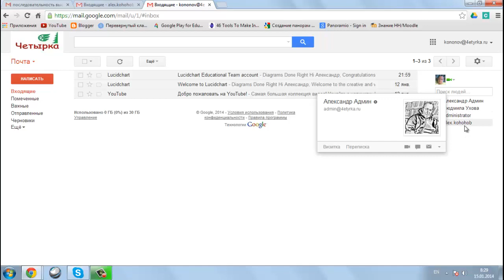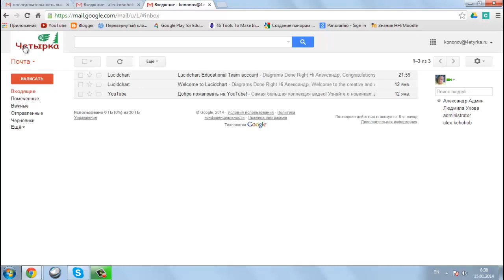Защита Google Apps для образования от рекламы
Полное отсутствие рекламы Google Apps для образования